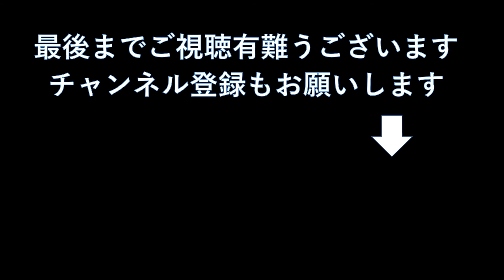3月 月末がパニックな件 ビンゴ30＆スコチャレ【ツムツム】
本当はビンゴ30枚目の攻略動画を上げる予定でしたが難しすぎて💦
髪の毛が3本のツム指定で参っています💦
いちおうスコチャレはボーダー予想も出しました。